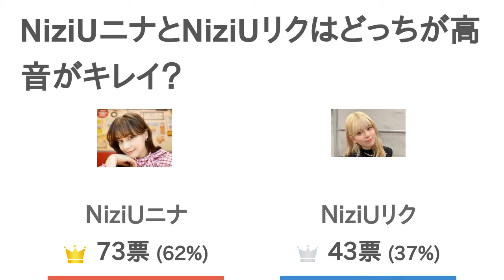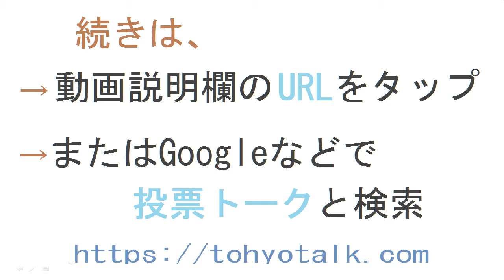NiziUニナとNiziUリクはどっちが高音がキレイ？【投票結果】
NiziUニナ と NiziUリク はどっちが 高音がキレイ？というテーマの投票結果です。

リクの厚化粧で気持ち悪くなる
関係なくて
ひど
ニナちゃん＝高音
それ！
ただそれだけ
ニナだね
リクも綺麗よ
ニナでしょー。リクも歌上手いよね！
ニナの声は耳障り
ひどくない？
リク　不要
ひど
リクいないとNiziUが終わる
わかるー！
ニナは高音しかないからね
うん！
リク　過大評価
過大評価ってどういうこと？